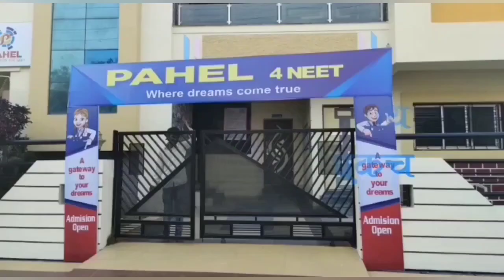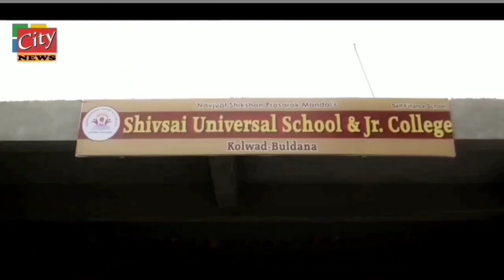चिखली :- शर्मिलाताई राजसाहेब ठाकरे यांचा किन्होळा येथील महाराष्ट्र सैनिकाला फोन